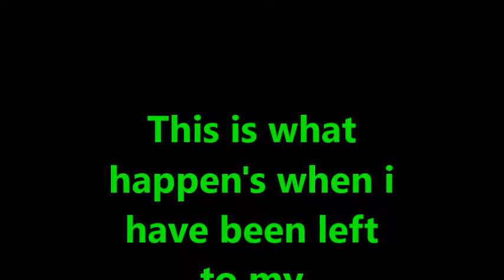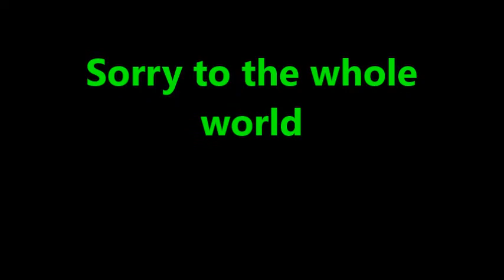Jack & Beer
one night on my own with a box of Bud